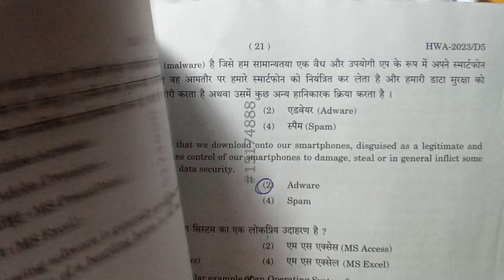Emrs Hostel Warden Cut Off @Learnwith_S.K.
This is detailed analysis of Emrs hostel warden exam and it's cut off...